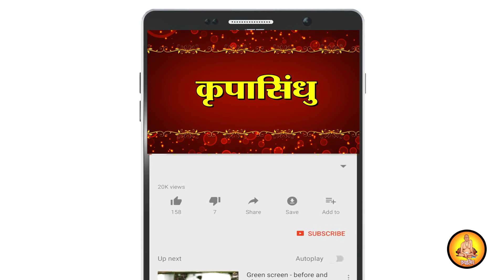नारळावर कापूर जाळून म्हणा हा 1 मंत्र चमत्कार 1 मिनिटात पहा..श्री स्वामी समर्थ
जय स्वामी समर्थ मंडळी,
Krupasindhu कृपासिंधु ह्या youtube Channel व्दारे समाजातील सर्व घटक तसेच स्वामी भक्तांना दररोज स्वामींचे दर्शन घडावे हा या channel चा उद्देश आहे. या मध्ये आम्ही आपल्यला श्री स्वामी समर्थ अध्यात्मिक केंद्रे तसेच स्वामींचे होणारे नित्य नियम, पुजा अर्चा, आरती, पालखी सोहळे, पारायण विधी, व विविध केंद्रांवर होणारे धार्मिक कार्यक्रम दाखवण्याच प्रयत्न करीत आहो जेणे करून मुलांवर व समाज मनावर संस्कार घडावे. स्वामी भक्तीत वृद्धी व्हावी व आपले संस्कार तसेच संस्क्रती कायम राहावी हाच उद्धदेश आहे . त्याच प्रमाणे दैनंदिन राशी भविष्य, [Astrology / Horoscopes] साप्ताहिक राशी फळ व मासिक राशी भविष्य याची देखील माहिती देणार आहोत धन्यवाद...

Krupasindhu Swamisamarth Dattaguru Digambar स्वामी समर्थ#